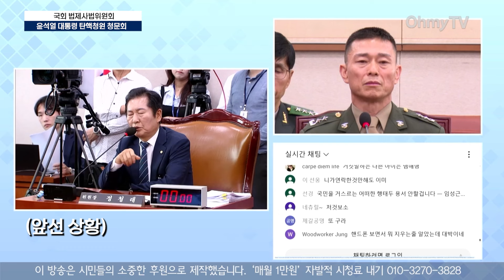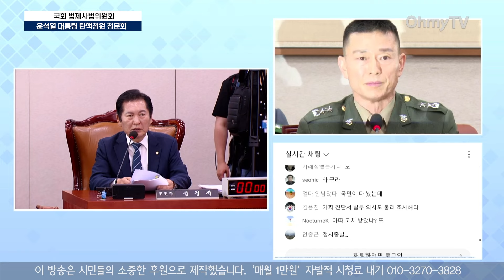법사위 속개하자마자 다급히 손 든 임성근 "정정하겠다...청문회 중 검사와 문자 주고 받아"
19일 오후 서울 여의도 국회 법사위에서 윤석열 대통령 탄핵소추 즉각 발의 요청 청원 관련 청문회가 열렸다.

(영상 취재 : 권민구 기자, 김기범 기자 / 영상 편집 : 김윤상 기자, 강보현 PD, 김효원 PD)